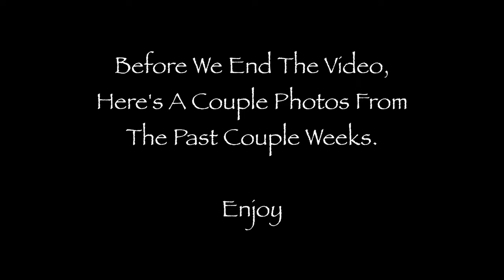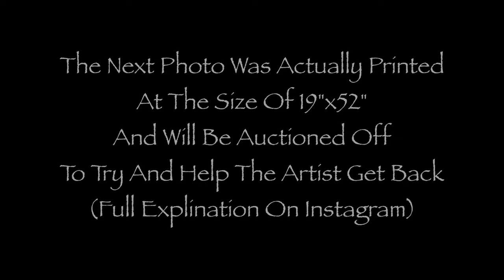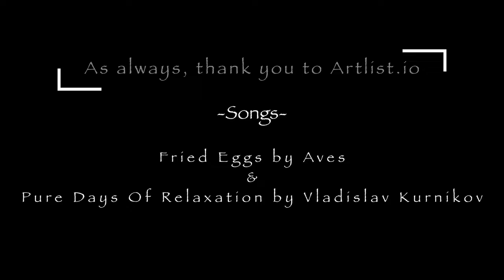So you wanna be a Photography YouTuber?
My thoughts on "starting a photography YouTube channel in 2022".
If you'd like to check out Tom Buck's Podcast - The Enthusiasm Project - or just more about Tom, you can head on over

If you'd like to check out the Just Create More community, and join in on a creative space for creative people, you can find us
Song: Fried Eggs / By: Aves
Song: Pure Days of Relaxation / By: Vladislav Kurnikov
If you'd like to check out more photos, head on over to my Instagram
You can also get in touch with me through my